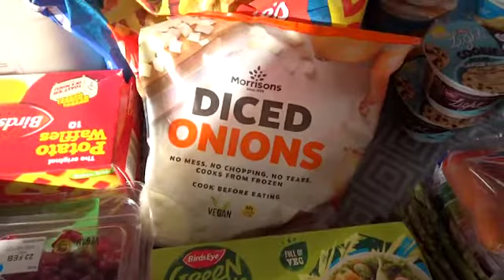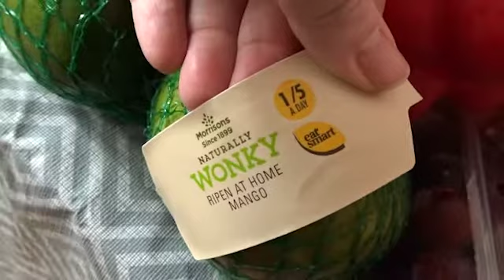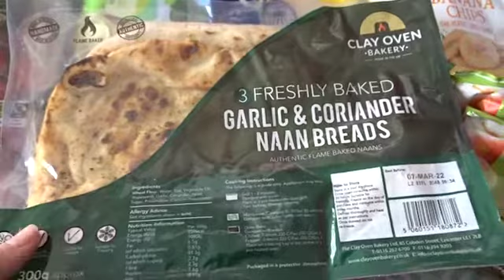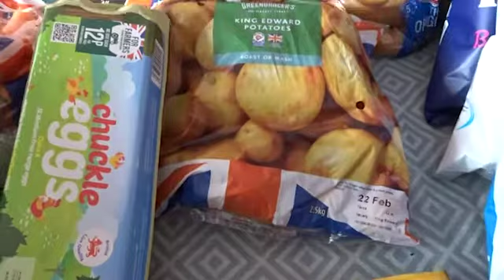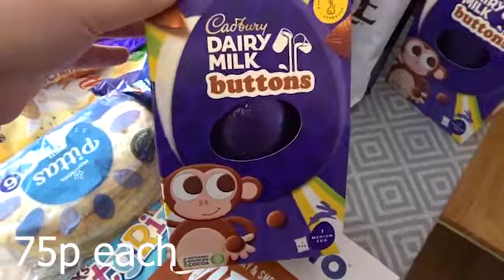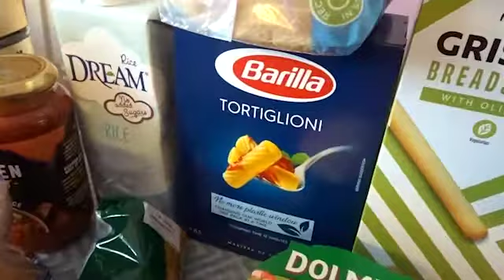Large Grocery haul for family of 5 | Morrisons shop | REUPLOAD FROM 21st FEB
Hi Everyone and welcome back to my channel, if you're new here, a big welcome, I hope you like my content and would like to press the like button and subscribe!

Due to issues with my video I decided to delete, sort and reupload, so this is Tuesday's Vid.

Take care, Helen xx